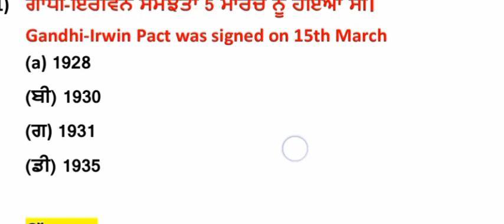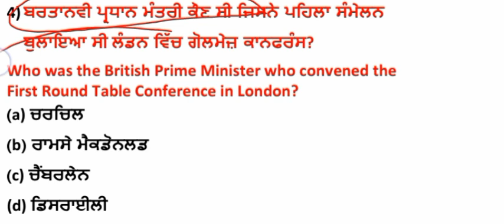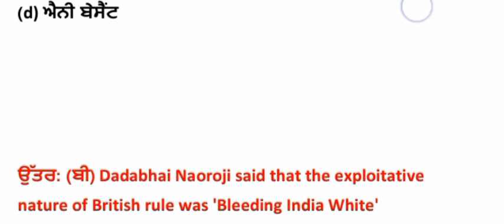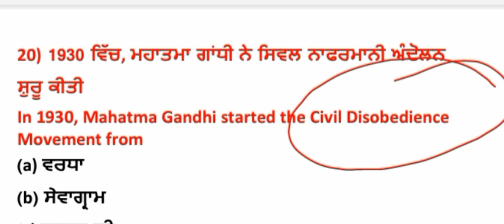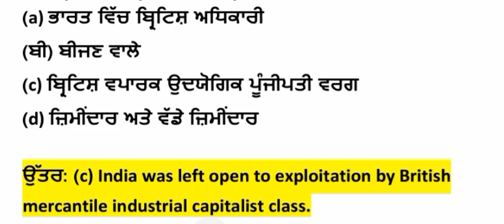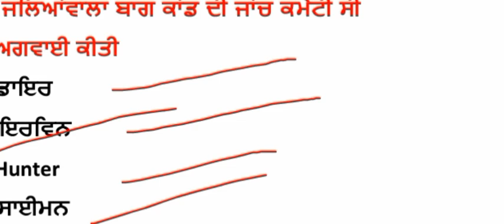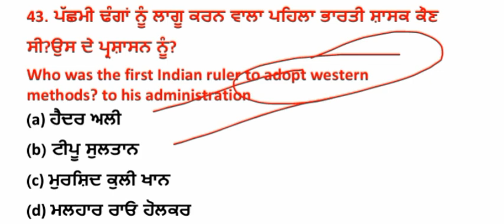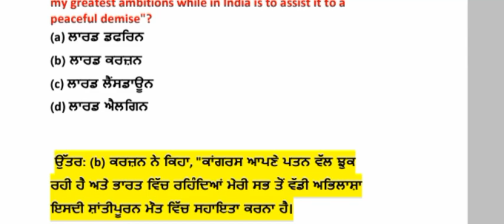Indian History Gk | Anganwadi Supervisor | PSSSB | Gk for competitive exam | Punjab Govt Exams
Indian History Gk | Anganwadi Supervisor | PSSSB Clerk | Gk for competitive exam

Indian history gk || History gk questions || Gk for competitive exam
Khushi Hanu Sharma
     Topic 👇

indian history

indian history mcq in punjabi

indian history books

indian history pdf

इंडियन हिस्ट्री

indian history timeline

indian history notes pdf

indian history anganwadi exam

indian history psssb cleark

indian history in Punjabi

      Topic
Indian gk Anganwadi Supervisor exam
Indian gk preparation
Indian gk previous Question
Indian gk important questions answer
Indian gk in punjabi
Anganwadi Supervisor Indian gk important questions answer
Punjab Anganwadi Supervisor Exam Preparation
Punjab Anganwadi Supervisor Indian gk